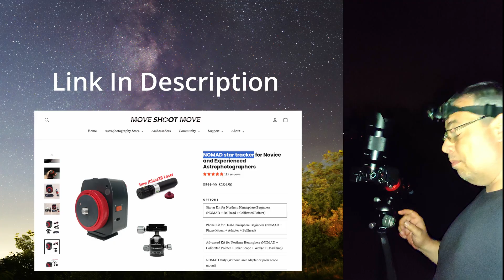Best Tiny Star Tracker for Astrophotography in 2025? Move Shoot Move Nomad Review & Tutorial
Ready to take your Astrophotography to the next level — without breaking the bank? 🌠
In this video, I review the One Shoot Move Nomad Star Tracker, one of the smallest and most portable star trackers out there. Despite its tiny size, this thing tracks the stars incredibly well, allowing long-exposure shots with perfect motion accuracy — all at a budget-friendly price.
I’ll show you how easy it is to set up, how stable the tracking is, and what kind of night-sky footage and astro timelapses you can capture using this compact little powerhouse.
Whether you’re a beginner astrophotographer or a travel filmmaker looking for the perfect portable tracker, this device might just be your next must-have tool. 🌌